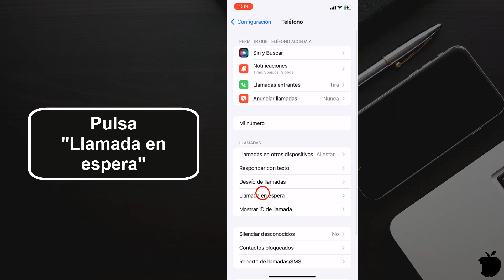Como Activar Llamada en espera en iPhone 13 Pro, Doble Llamada iPhone 13 Pro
Como Activar Llamada en espera en iPhone 13 Pro, Poner Doble Llamada iPhone 13 Pro
Para habilitar Llamada en espera en iPhone 13 Pro , es necesario seguir los pasos del tutorial.
A continuación, se explica como Activar Llamada en espera en iPhone 13 Pro, Activar Doble Llamada iPhone 13 Pro:
1.Toca Configuracion
2.Desplazate hacia abajo
3.Toca Telefono
4.Pulsa"Llamada en espera"
5.Activa la opción
Ficha técnica del iPhone 13 Pro
146,7x71,5x7,65 mm
204 gramos
PANTALLA
Super Retina XDR 6,1 pulgadas
ProMotion 120 Hz
2.532 x 1.170 px, 460 ppp
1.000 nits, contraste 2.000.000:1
PROCESADOR
Apple A15 Bionic
RAM
N. d.
ALMACENAMIENTO
128/256/512 GB/1 TB
CÁMARAS TRASERAS
Telefoto: 12 MP f/2.8, 77mm, 3x óptico
Ultrawide: 12 MP f/1.8, 6P, 120º
Principal: 12 MP f/1.5, 1,9um
CÁMARA FRONTAL
12 MP f/2.2
BATERÍA
N.d.
SISTEMA OPERATIVO
iOS 15
CONECTIVIDAD
5G (sub-6 GHz)
LTE Gigabit con MIMO 4x4 y LAA
Wifi 802.11ax (6.ª gen.) con MIMO 2x2
Bluetooth 5.0
Chip de banda ultraancha
NFC
OTROS
IP68
Sonido estéreo
FaceID
PRECIO
Desde 1.159 euros